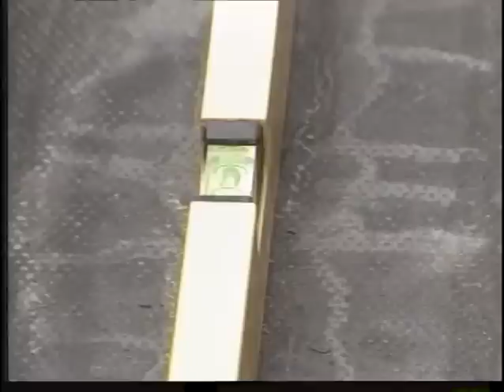How to lay pavers, slabs and other paving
Give your backyard a makeover with some stylish pavers - just remember that time spent levelling the sand is never wasted!